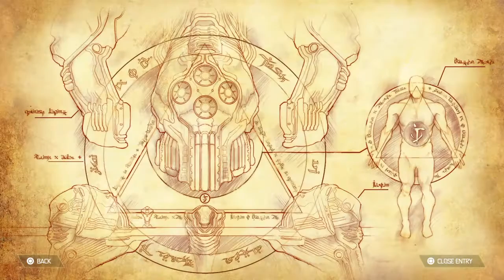DOOM Eternal ep9 gameplay Ps4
DOOM Eternal